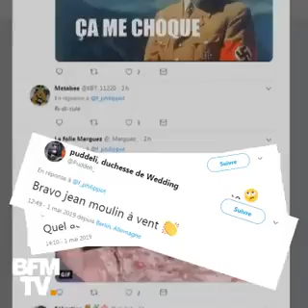Florian Philippot décroche un drapeau européen du centre des impots de Forbach 1mai2019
manifestation du 1er Mai , il décroche un drapeau Européen , rassemblement national , Le Pen jean Marie, Marine